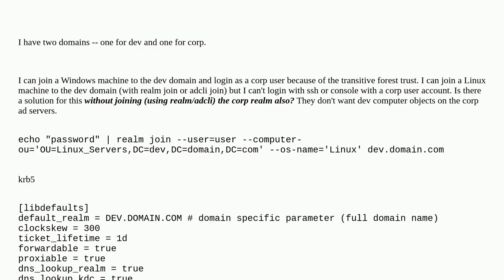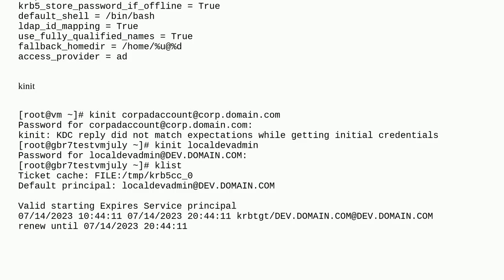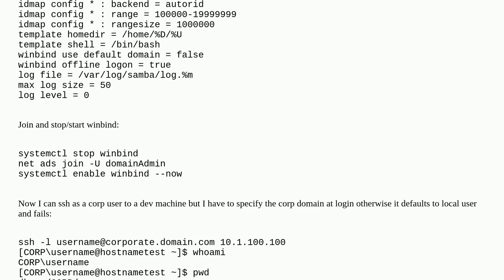Cross domain authentication with transitive forest trust for linux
A special thanks goes out to the community

  centos linux redhat ubuntu active-directory